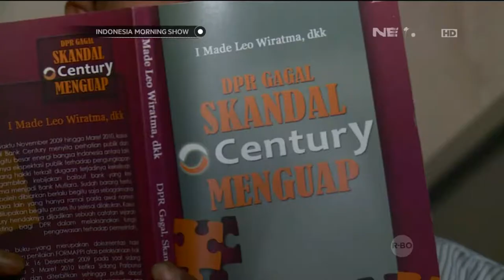Talk Show Membahas Parlemen Terbelah -IMS